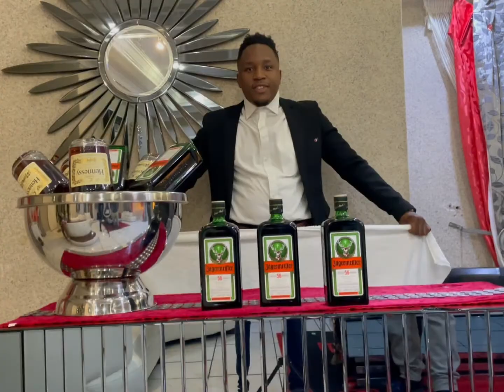The Backyard Party All White Vs All Black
The Backyard Party🔥🔥🔥🔥Season 2
It’s always a vibe🙌🏽 🔥🔥

Video Production: Jay Grpahics Productions 📹📹📹